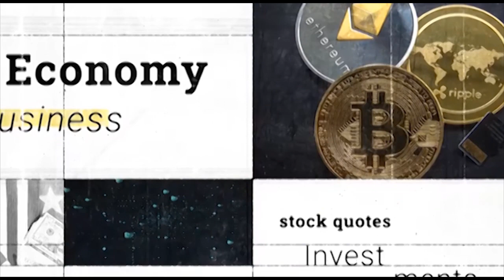1320MW Coal Fired Power Plant At Port Qasim Karachi - Completed Project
1320MW Coal-fired Power Plant at Port Qasim Karachi
Primary Energy Input: Coal (Imported)
Technology: Super Critical
Installed Capacity (MW): 1320
Location: Port Qasim
Province: Sindh
Estimated Cost (US $ Million): 1912.2
Financing: Independent Power Producer (IPP)
Coordinating Ministry: Ministry of Energy (Power Division)
Supervising Agency: Private Power and Infrastructure Board (PPIB)
Total Jobs Created: 1270
Total Local Jobs Created: 960
Total Jobs Created During the Construction of this Project: 4000
Project Progress Update
Project completed on 25th April 2018.